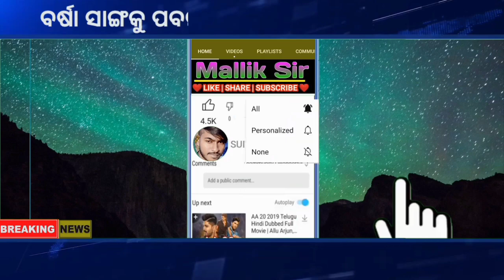ପୁଣି ମାଡ଼ିଆସୁଛି ଲଘୁଚାପ ବର୍ଷା | Cyclone News | Breaking News Odiaha RainUpdate